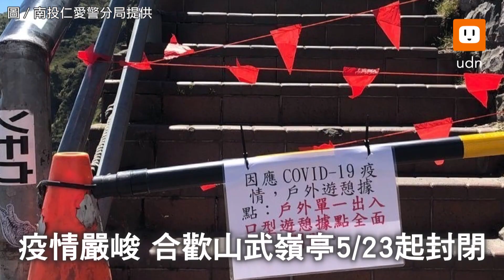4人擅闖合歡山武嶺亭 2男赤裸上身扭屁股自嗨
台灣新冠肺炎疫情確診人數1萬3千多人，死亡人數17日497人，仍有民眾不配合防疫，今天上午4名年輕人擅闖合歡山武嶺亭，2人赤裸上身在牌樓前扭屁股自嗨，網友感嘆「你扭的很用力，我看的很擔心」，太管處表示將追查身分，最高各開罰3000元。